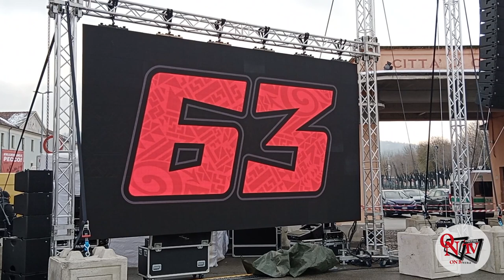CHIVASSO – La Città ha festeggiato Pecco Bagnaia